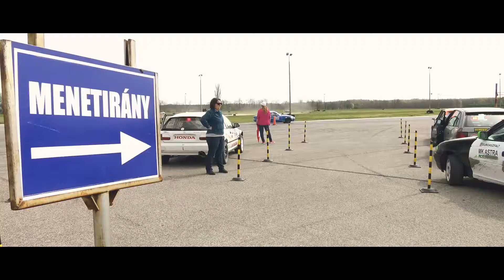FN Kakucs RX edzés 04 15 - Kőváry_BMW